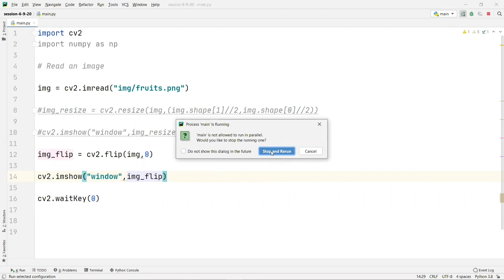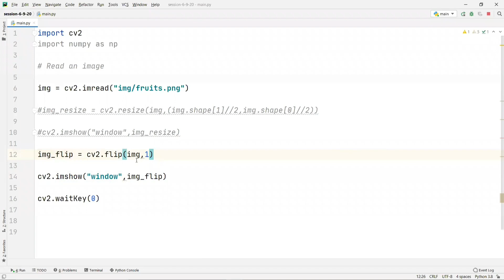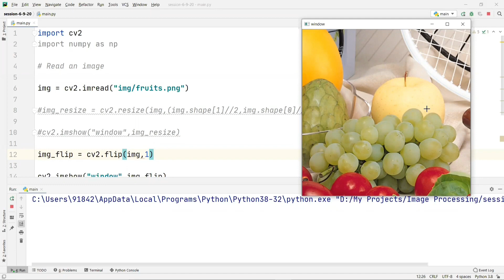Image Processing using OpenCV Part 6 Flipping an Image1080P HD